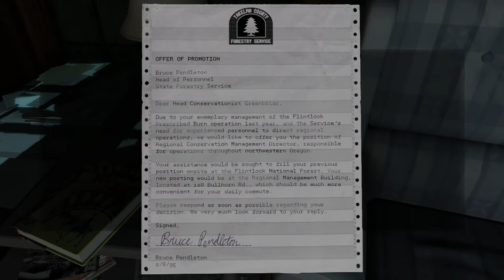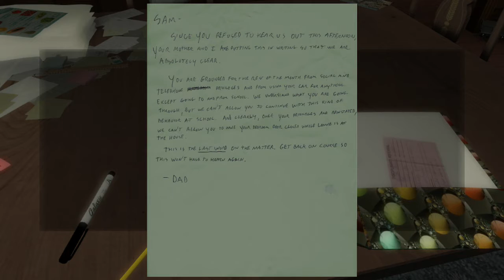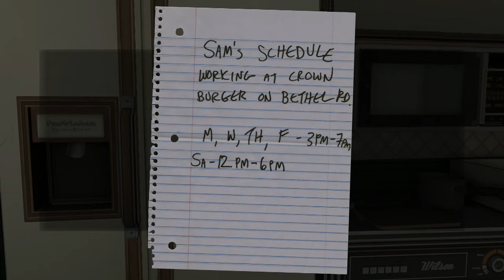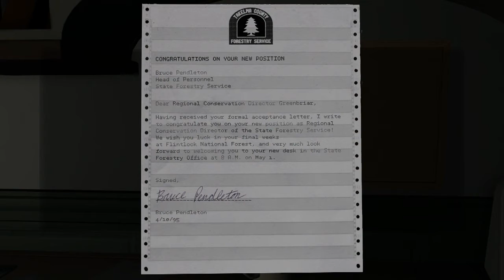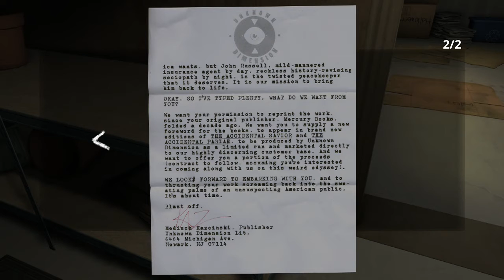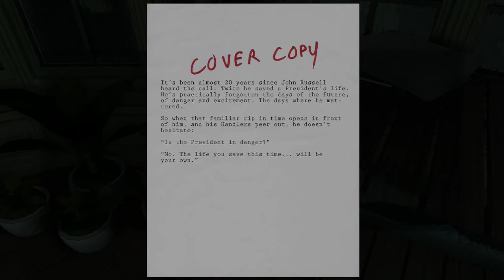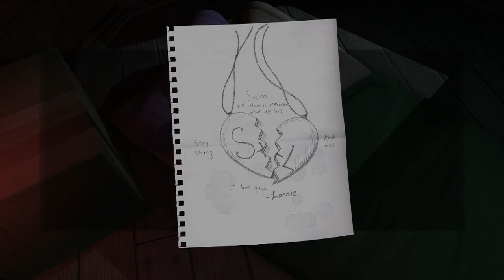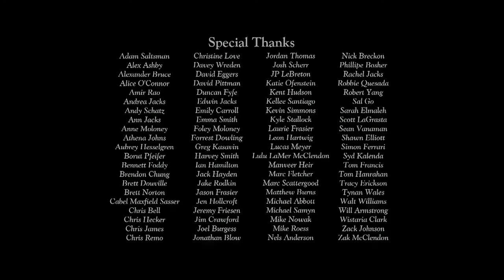Let's Play Gone Home (BLIND) Part 5: THAT'S ALL HOMIES!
Well that was. something. Here I am at the end of the line, and I feel like I didn't even really play a game. More like a visual novel-ish experience. Anyways see you an actual game next time :)

Huge thanks to LIwyn for the thumbnail!